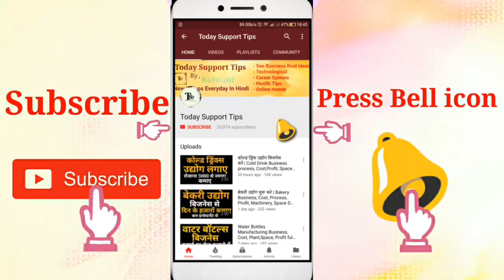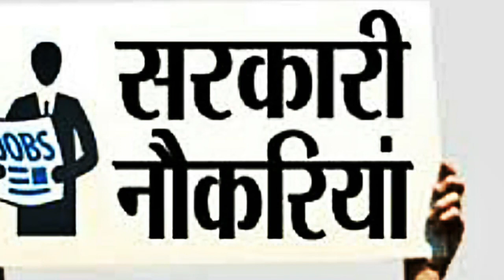भारतीय सेना में रैंक और पद | Indian Army Rank and Post Full information in Hindi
Bhartiya sena me rank aur post kya kya hai ,indian army rank and post full information in hindi
Namskar dosto, Aj is video me hamne bhartiya sena me naukari karne wale seniko ki rank konsi hai kya kya rank hoti hai har ek rank aur post ki jaankaari dene ki kosis ki hai.umeed krta hu apko ye video pasand aayegi.